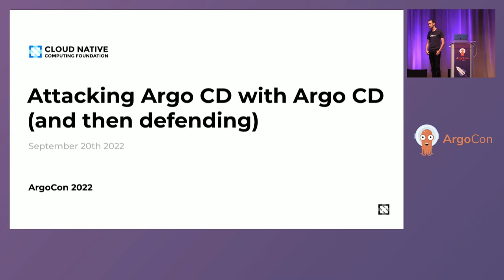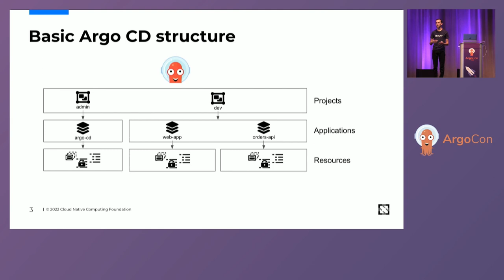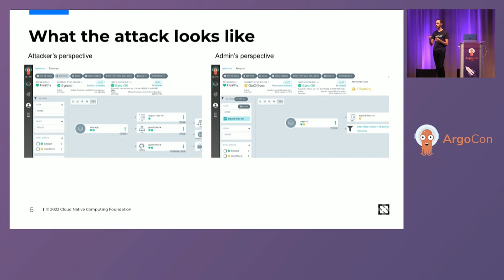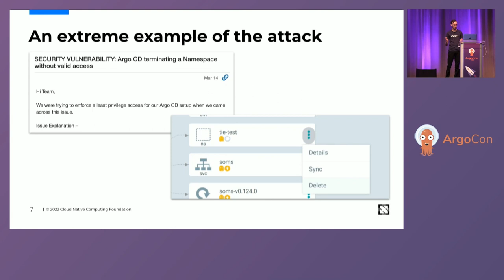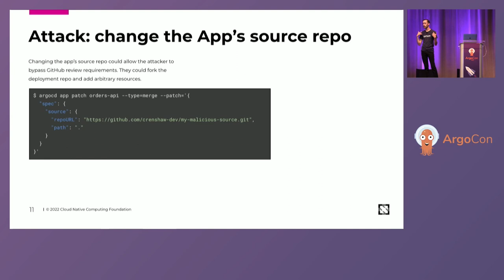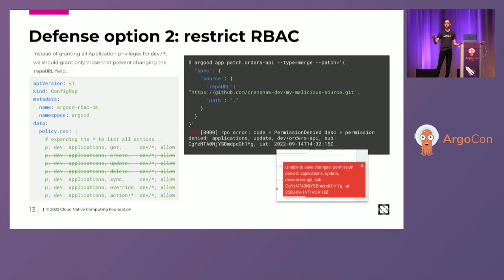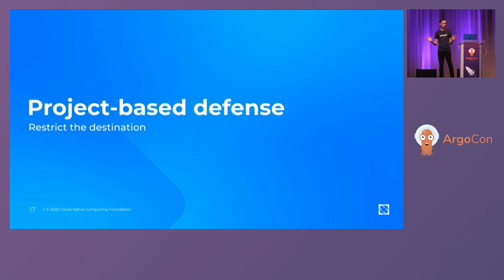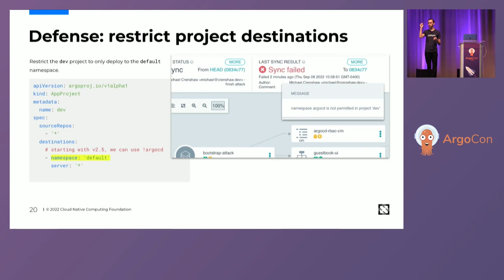Attacking Argo CD with Argo CD (and then Defending) - Michael Crenshaw, Intuit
Argo CD manages Kubernetes resources, and Argo CD is itself a set of Kubernetes resources. This talk will show how a lax RBAC configuration could allow users to escalate their privileges by using Argo CD to modify Argo CD. We’ll start with a trivial attack and then incrementally restrict Argo CD RBAC and Project restrictions until no attack is possible. This talk will demonstrate the process that every Argo CD admin should follow when setting up their Argo CD RBAC and Project settings.